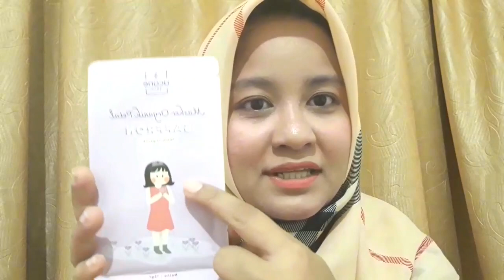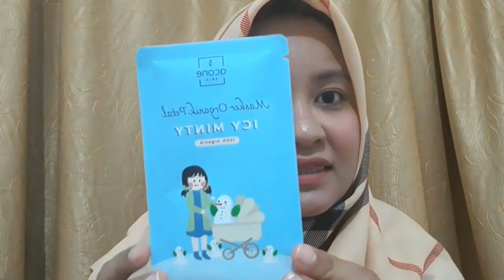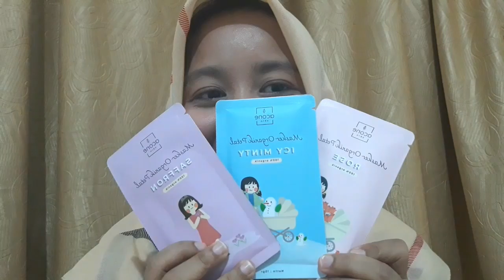MASKER WAJAH ORGANIK MURAH TAPI BUKAN MURAHAN#part 1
Masker wajah organik aman n bagus buat kulit wajah tanpa bahan kimia sama sekali
Varian aromanya juga bermacam-macam..jadi jangan ragu lagi..
Harganya juga murah n ga bikin kantong bolong
Untuk pemesanan/order bisa langsung DM IG
Queenaskin